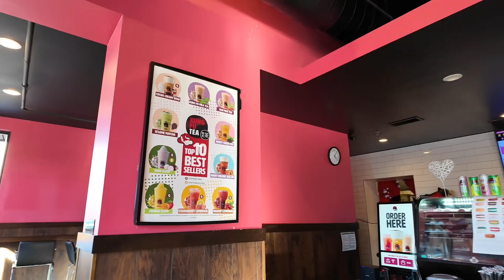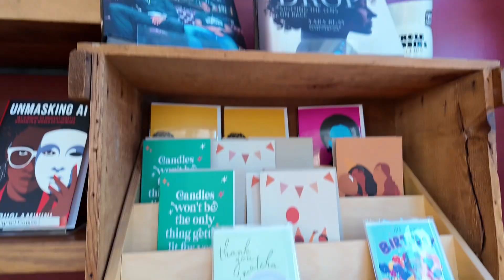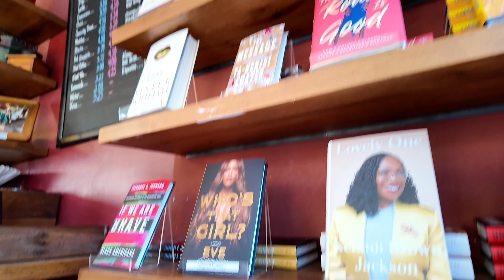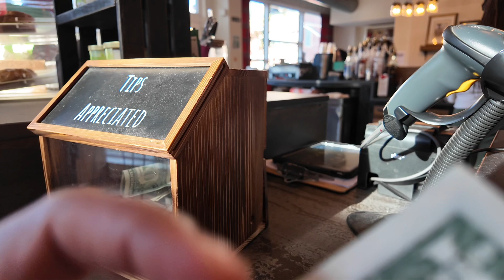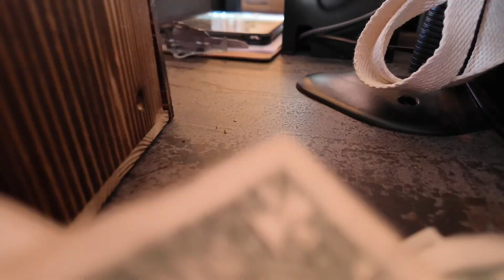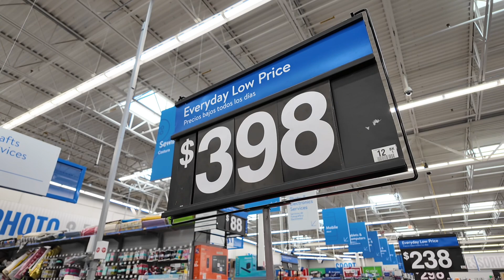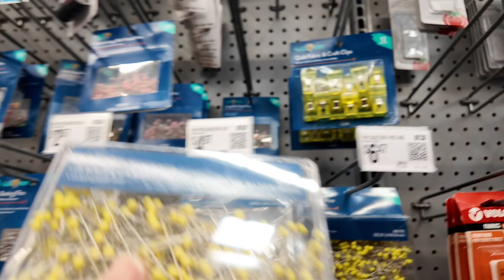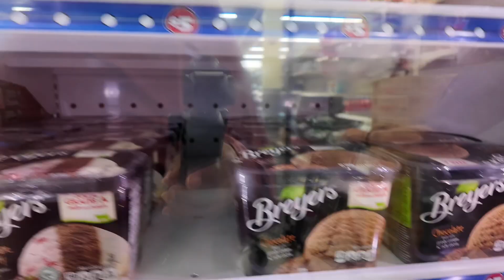Over 40 vlog , Lonely Solo Dates , Always by myself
Hey y’all , I’m always complaining about Philly but this weekend I had the opportunity to get out and explore some places and I really enjoyed myself , this season is all about enjoying the small things and being grateful for my many blessings , I hope you enjoy this video as much as I enjoyed making it , as always thanks for watching !! ❤️